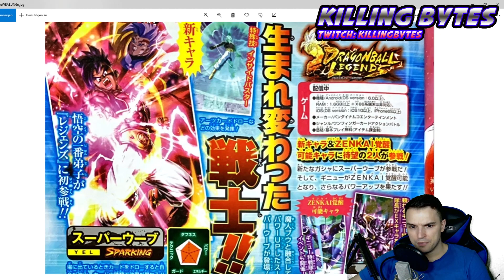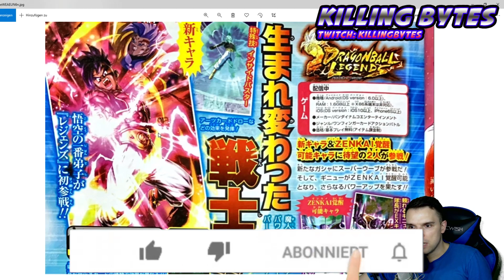Majin Uub neue Details zu Stats und Farbe Dragon Ball Legends deutsch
Finale V-Jump leaks zu Majin Uub!